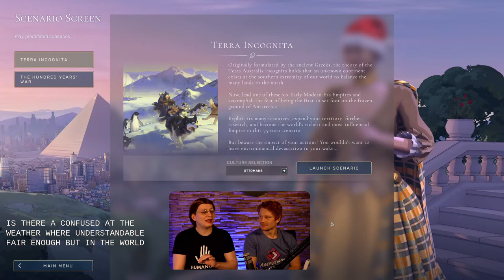Terra Incognita - Community Scenario | CM Stream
We're live on YouTube and Twitch.

Follow HUMANKIND on social media!